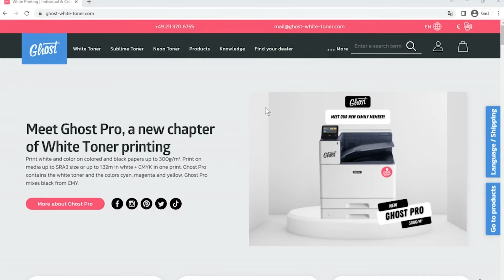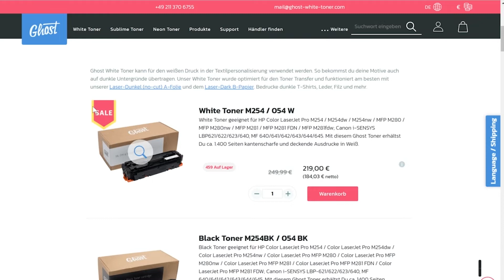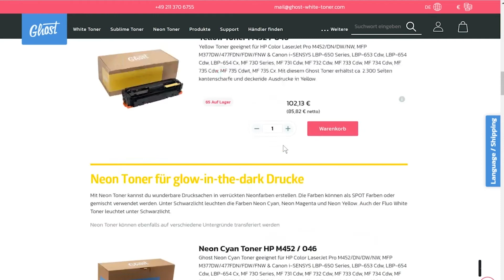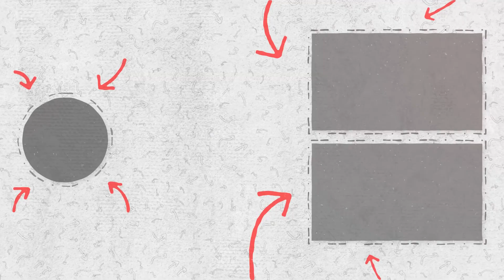White Toner für meinen Drucker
Ghost produziert Toner für viele verschiedene Laser- und Home-Office-Drucker. In diesem Video zeigen wir dir, wie du den passenden Toner für deinen Drucker auf unserer Website oder in unserer App finden kannst.

Besuche unsere Website, suche deinen Drucker und bestelle deinen Ghost White, Neon oder Sublimations Toner!

Vorteile von Tonertransfer und Ghost White Toner:
✔ Einfach und schnell zu erlernen
✔ Kein Schneiden oder Entgittern
✔ Druck auf dunkle, helle und farbige Materialien jeglicher Art
✔ Kostengünstige Kleidungsdekoration